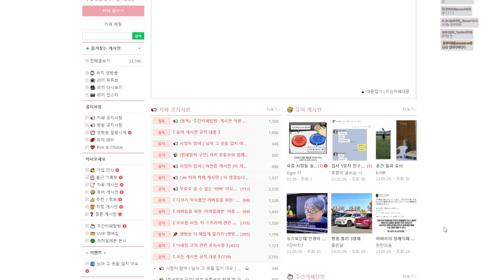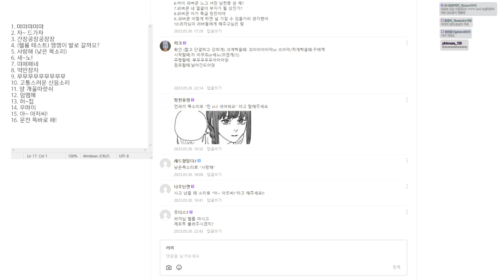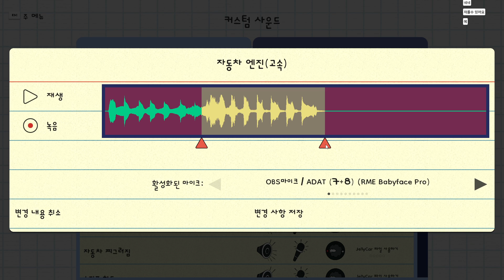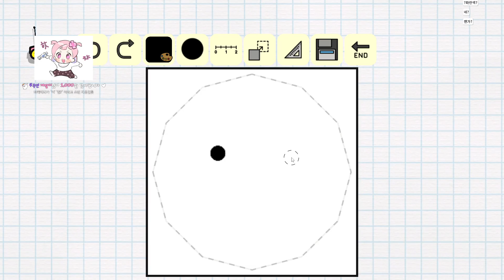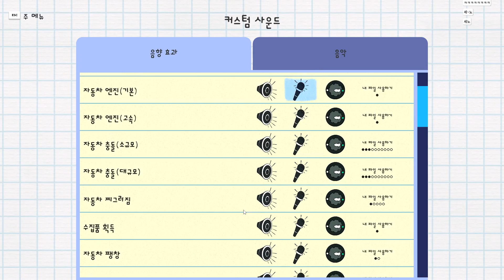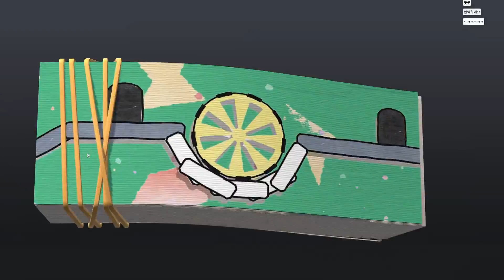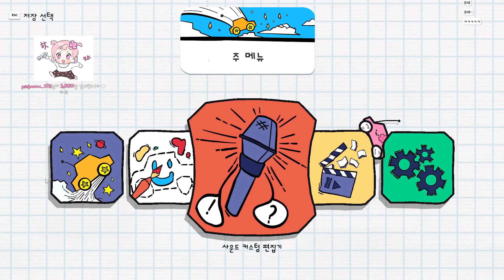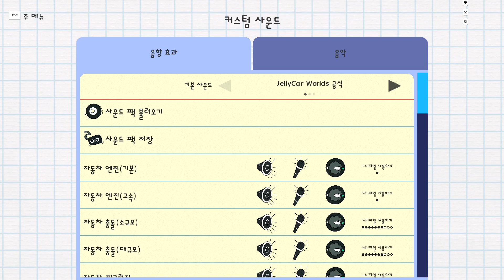【 젤리카 】 헬륨가스 먹고 녹음하는 게임